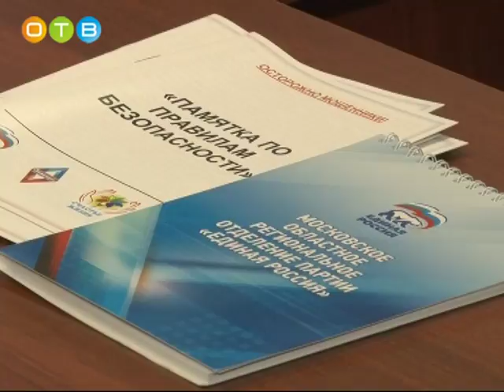Правовой марафон для пенсионеров 2017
В офисе местного отделения партии ЕР состоялся круглый стол. Это мероприятие проходит в рамках социально-просветительского проекта «Правовой марафон для пенсионеров» Одинцовского муниципального района. Участники встречи: Наталья Байрамова, члены и сторонники партии ЕР, а также координационный совет по работе с ветеранами.